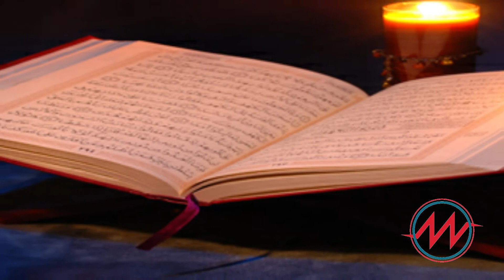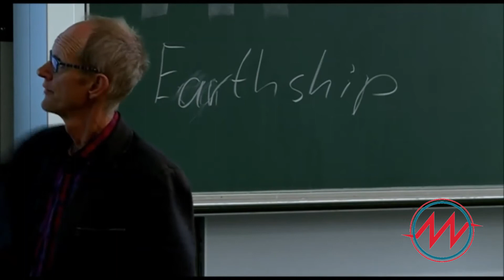পিঁপড়া রহস্য উদঘাটন।পিঁপড়ার বৈশিষ্ট্য।Ants unravel the mystery. manike mage hithe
পিঁপড়া রহস্য উদঘাটন।পিঁপড়ার বৈশিষ্ট্য।

পিঁপড়া পৃথিবীর আদিতম প্রাণিগুলোর একটি। ক্ষুদ্রতর প্রাণির মধ্যেও পিঁপড়া অন্যতম। কিন্তু এই ক্ষুদ্র প্রাণির কাছে থেকে আমাদের শেখার আছে অনেক কিছু। কর্ম বৈশিষ্টের জন্য এই ক্ষুদ্র প্রাণিটিকে অনেক সময় উদাহরণ হিসেবে ব্যবহার করা হয়। পিঁপড়া বহুবিধ গুণে গুণান্বিত।